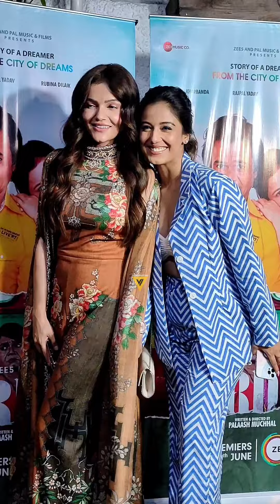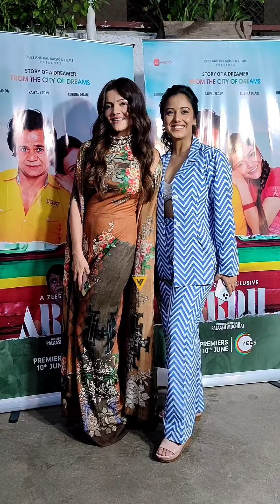Rubina Dilaik, Nikki Tamboli today at Ardh Screening in Juhu 😍🔥💕📸